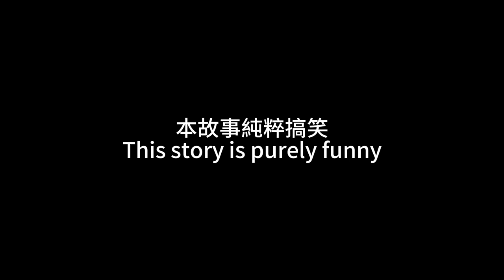原創動畫: 自嘲